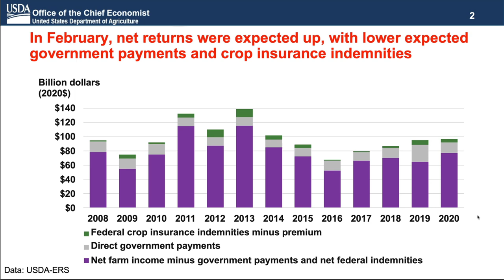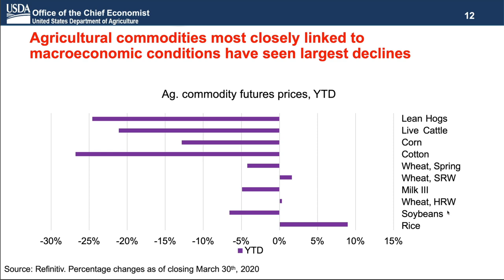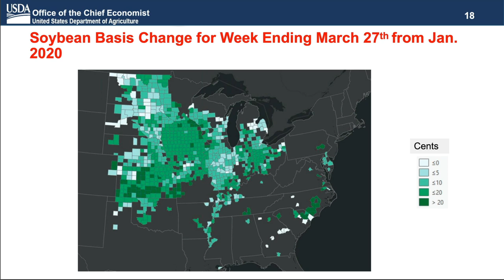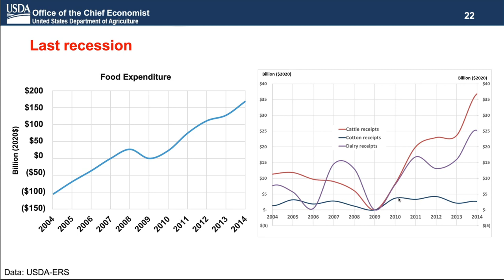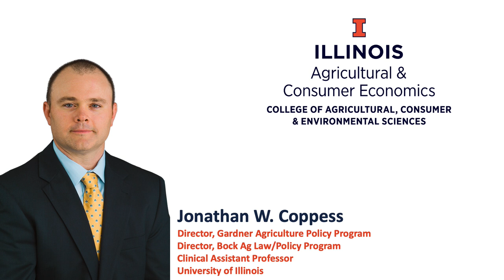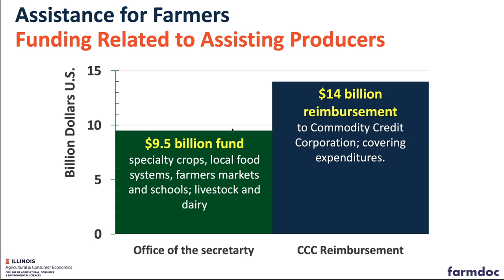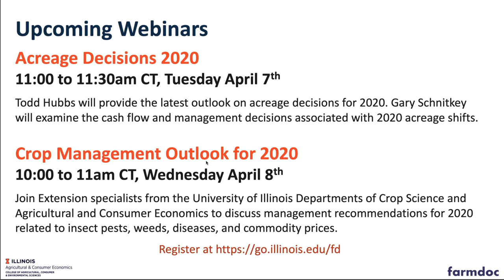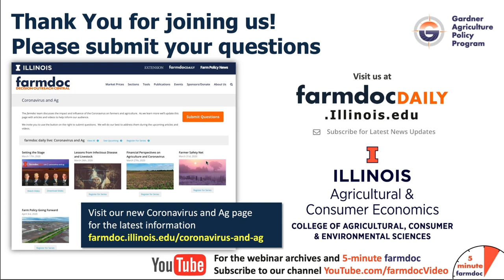Outlook and Farm Policy Moving Forward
Rob Johansson, chief economist of the U.S. Department of Agriculture, provides perspectives on COVID-19s on the agricultural sector and work continuing within the USDA.  Jonathan Coppess, farmdoc team member, provided an updates that may be occurring at that point, with an emphasis on policy updates.